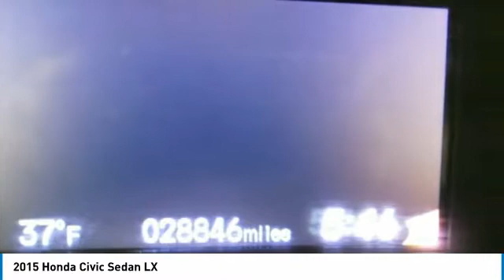2015 Honda Civic Sedan 909842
2015 HONDA CIVIC SEDAN Windsor Locks, CT
Stock# 909842

NO SALES PEOPLE! Off The Shelf Pricing Under powertrain warranty! $2,429 BELOW MARKET AVERAGE. WHY WOULD YOU PAY MORE? OPEN 6 DAYS A WEEK 10AM-6PM MON-SAT! We make car buying simple All trades wanted, Fast Financing, Digital Dealership, Price Driven, No Sales People but our staff is here to be as informative and helpful as possible. ** Out of state residents, pay sales tax only applicable in your state of permanent residence. We can register cars in all 50 states! Full Disclosure,tax,plates $486.00 Dealer doc fee additional. Not payable to the state of CT. No charge for new brakes and filters and   CERTIFICATION   No Hidden Fees 150 plus units. Multiple finance programs available, regardless of credit history! PRICED BELOW MARKET! THIS CIVIC WILL SELL FAST! -LOW MILES!- -BACKUP CAMERA, BLUETOOTH, AUTOMATIC HEADLIGHTS, KEYLESS ENTRY, AND TIRE PRESSURE MONITORS- -CARFAX ONE OWNER- -GREAT GAS MILEAGE- This 2015 Honda Civic LX is White, which is a very popular and great looking color combination! It is rated at 39 on the highway, which is fantastic! Easy financing for every situation and budget! Buy with confidence knowing CARite of Ct has been exceeding customer expectations for 4 years and will always provide customers with great value! Better Business Bureau Rated! Still under manufacturers powertrain warranty! File photos used. We are located at: 501 North Street, Windsor Locks, CT 06096.CARite of CT does not guarantee a recall free car. Over 5,1OO CARS SOLD